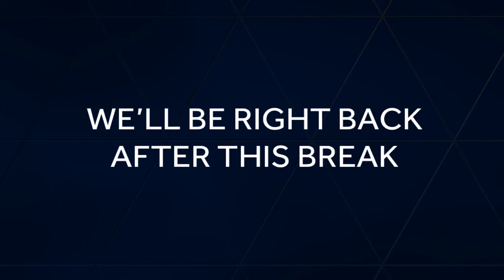Football Friday Night: KCCI recaps Week 6 of Iowa High School football